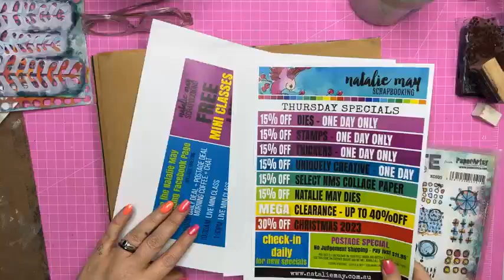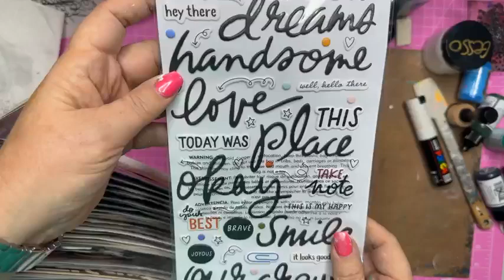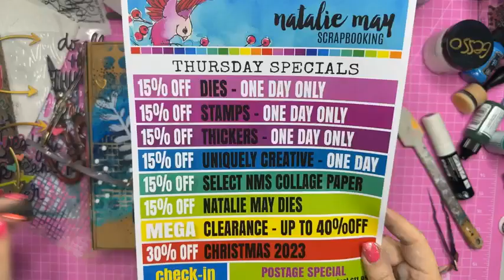Grungy Art Journal Page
Filmed Live on Facebook on the 19 July 2024